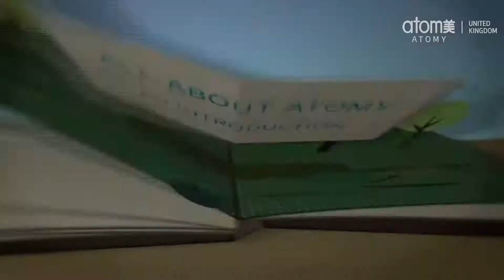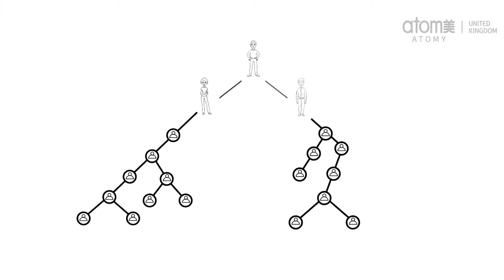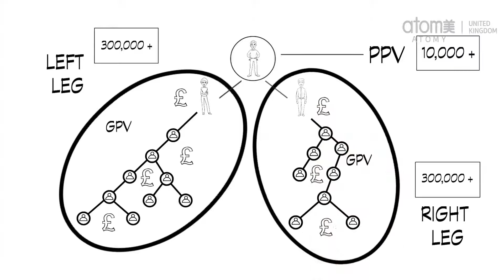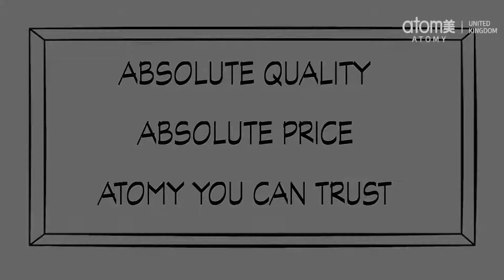All About Atomy in 6 Minutes Chinese 中文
A quick introduction to Atomy in Mandarin

If you want to join Atomy China or your know members in China who wish to join and start the journey to financial freedom and independence all you need to do is get a Sponsor ID from me and we can begin your sign up process for your free Atomy Account.